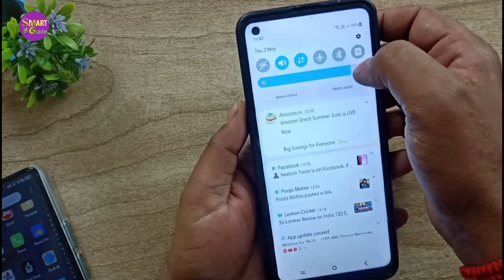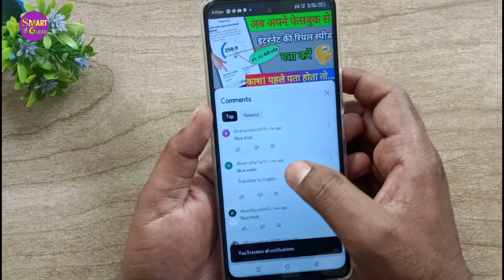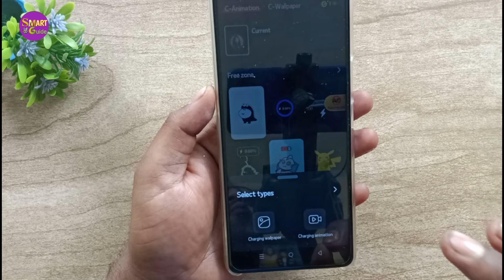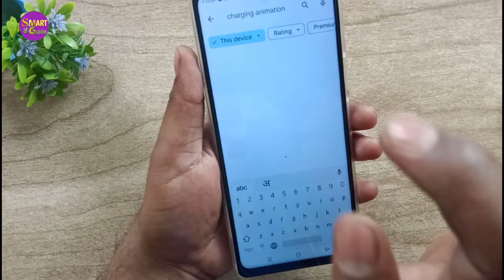चार्जर से कनेक्ट करते ही स्क्रीन पर चलेगी आपकी फोटो ! चार्जिंग स्क्रीन पर फोटो कैसे लगाएं ?